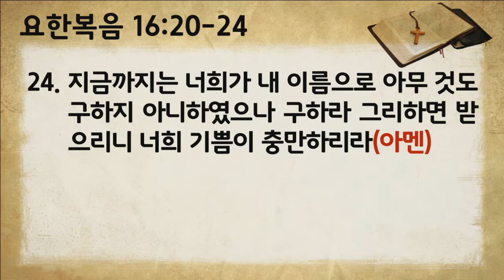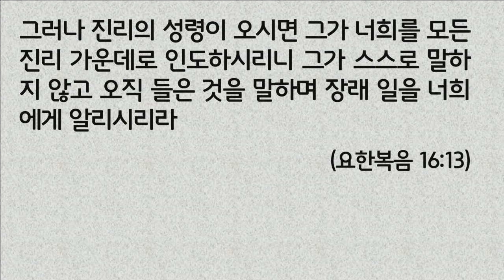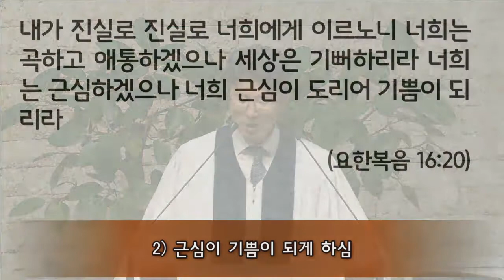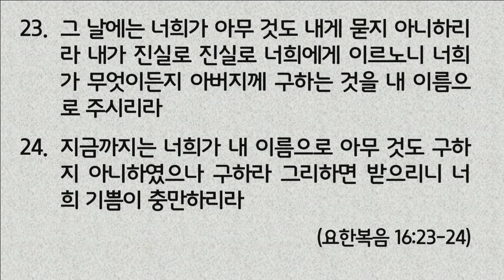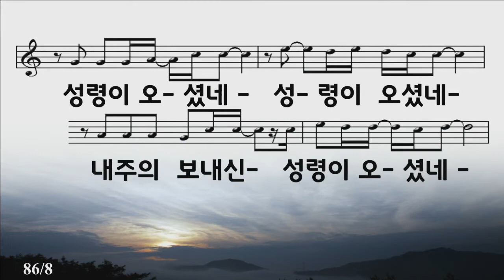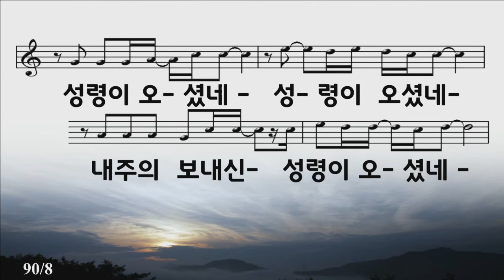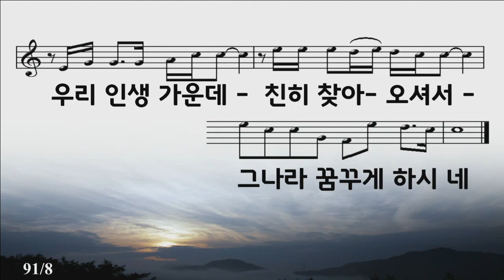2020.05.24 위로부터 임하는 능력2. 근심이 물러가고